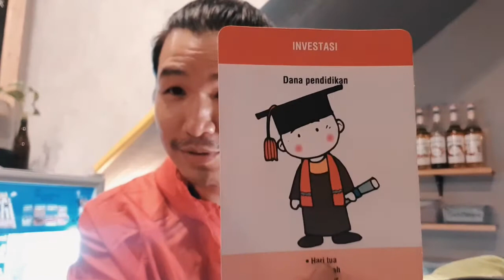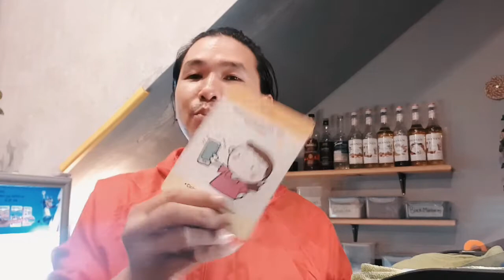VLOGUNCLE#44 - NGATUR DUIT BIAR TERHINDAR DARI KRISIS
Hi Keponakan UNCLE, ini game bagus banget isinya, tapi uncle sharing intinya aja ya